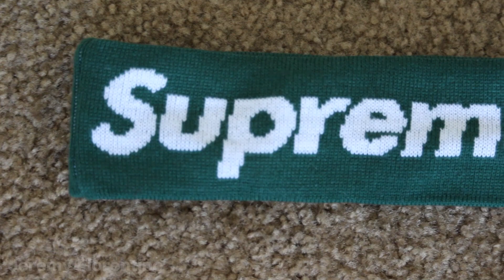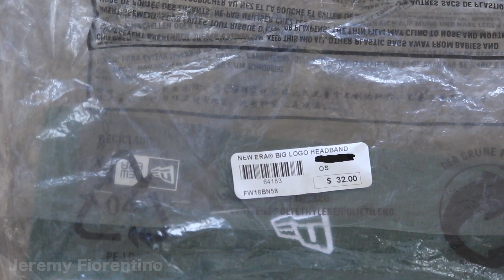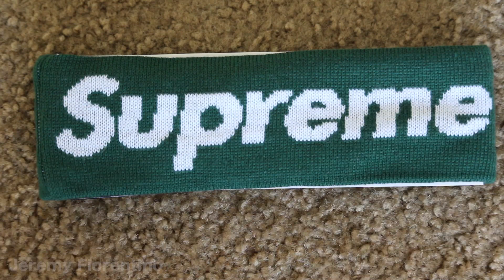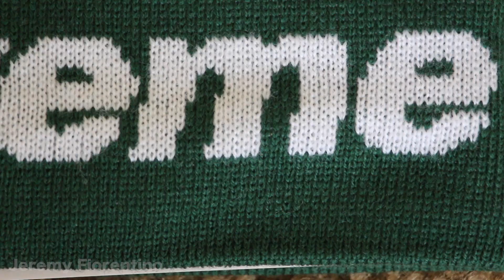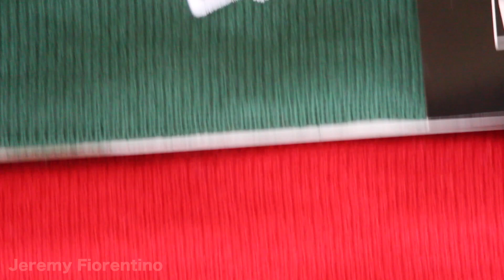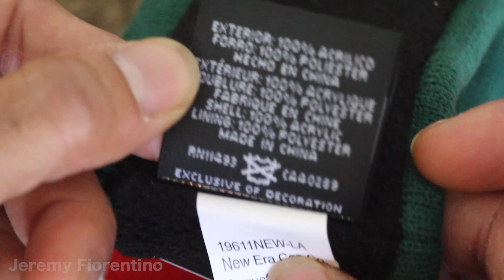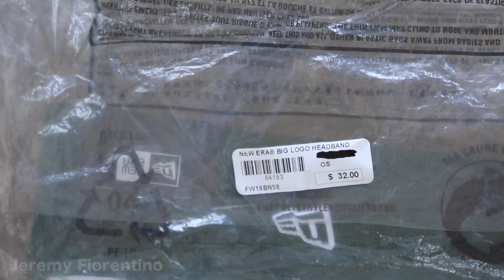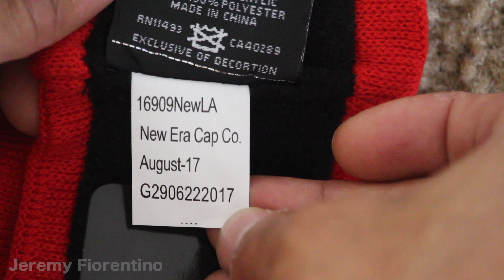SUPREME HEADBAND REAL VS FAKE **BOTH IN HAND**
SUPREME FW18 HEADBAND REAL VS FAKE **BOTH IN HAND** BY JEREMY FIORENTINO

LINK TO BEST REPLICA 12$

LINK PACK OF 3 FOR 25$